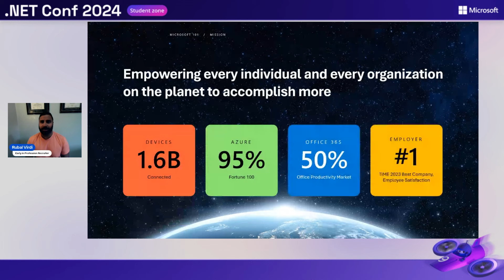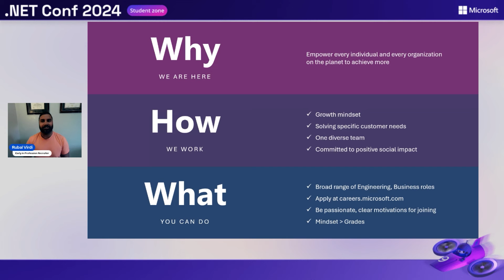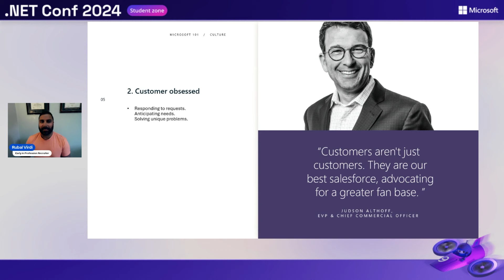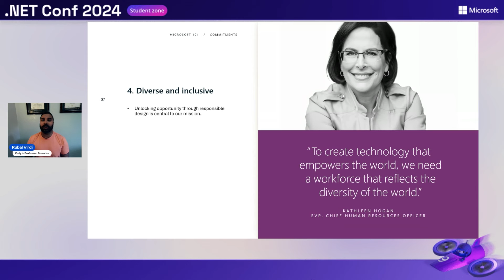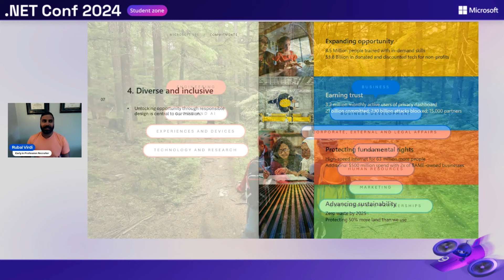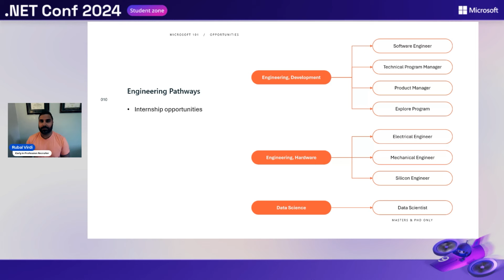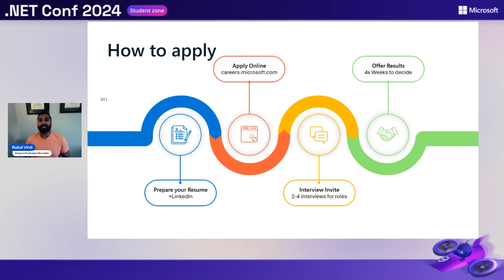Navigating Your Early Career in Tech: Tips from a Recruiter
Join us for an insightful interview with Rubal, an early-in-career recruiter, as we dive into essential tips and strategies for aspiring software developers. In this session, Rubal will share valuable advice on crafting standout resumes, acing interviews, and making a strong impression in the tech industry. Whether you're just starting your journey or looking to refine your approach, this session will provide you with the tools and knowledge to navigate your early career with confidence. Don't miss this opportunity to gain insider insights and ask your burning questions!